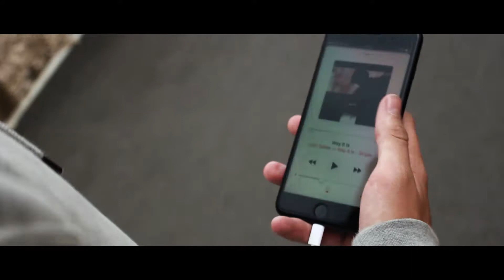Jordan Steeds the conversation